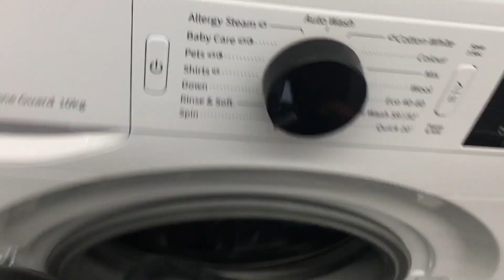Curry’s washing machines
This is a very short video

Samsung S5
Bosch Serie 6
LG AIDD
Hisense WaveActive
Beko BPRO500
Hoover H-Wash 500
Hotpoint Core

My dad was caught at the end

(Rec. 27/10)